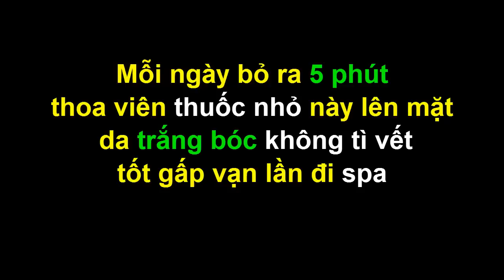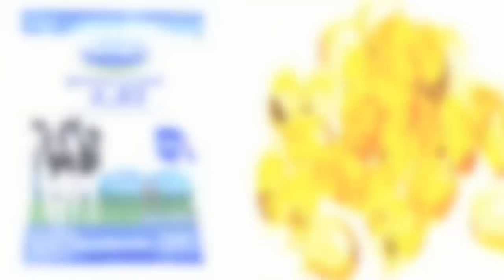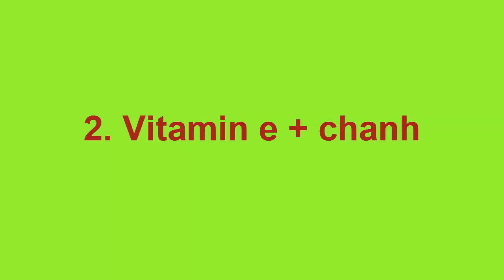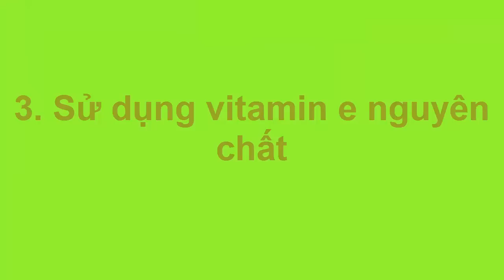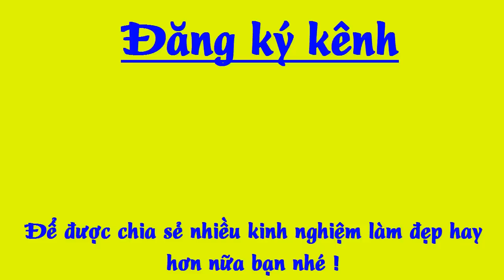Mỗi ngày bỏ ra 5 phút Thoa Viên thuốc nhỏ này lên Mặt Da TRẮNG BÓC không tì vết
Mỗi ngày bạn chỉ cần bỏ ra 5 phút để thoa viên thuốc nhỏ này lên mặt, bạn sẽ có làn da trắng bóc không tì vết đấy nhé !